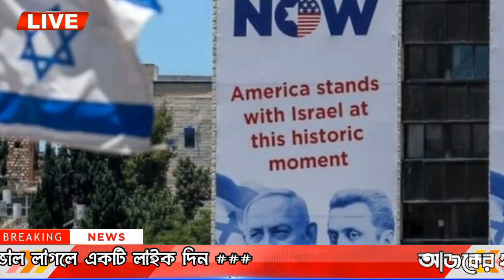আন্তর্জাতিক সংবাদ। Today 16 Dec 2022 । World News 24। আন্তর্জাতিক খবর।International News Bangla। BBC